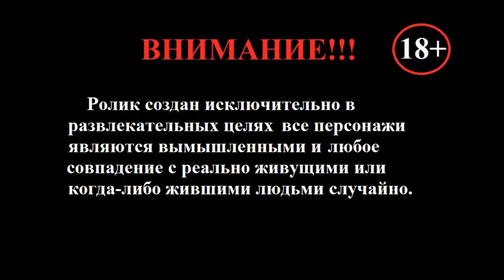Простая самоделка которая реально выручает!!!